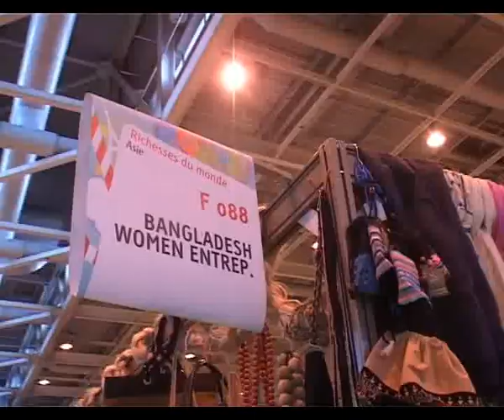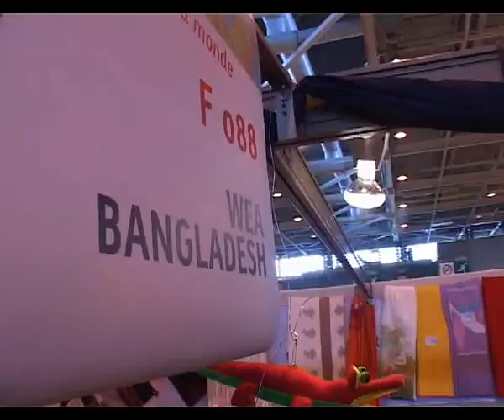Foire de Paris Mela France Channel S News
Foire de Paris Mela France  S News